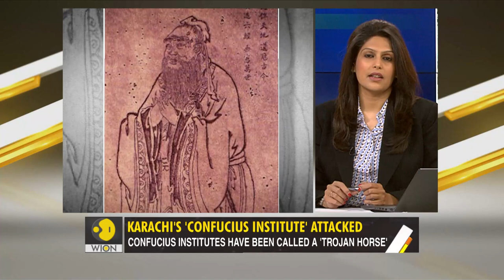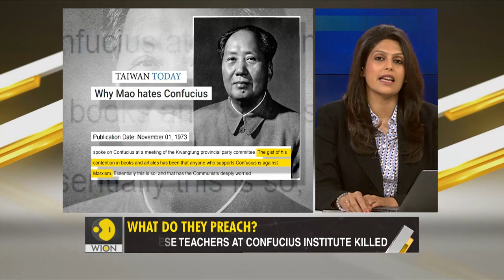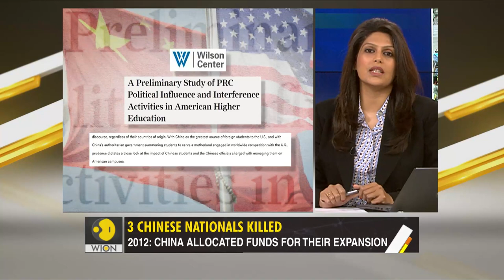Gravitas: Confucius Institutes: China's secret propaganda tool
China has a 'trojan horse', the 'Confucius Institute'. There are 530 such institutes in 6 continents. Beijing uses them for espionage, propaganda, monitoring Chinese nationals & recruiting agents. Palki Sharma Upadhyay tells you why these institutes are back in the news.